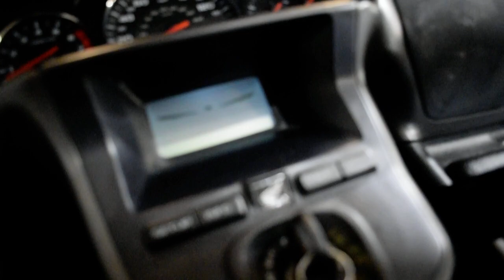2007 Honda Gold Wing | Used motorcycle for sale at Monster Powersports, Wauconda, IL